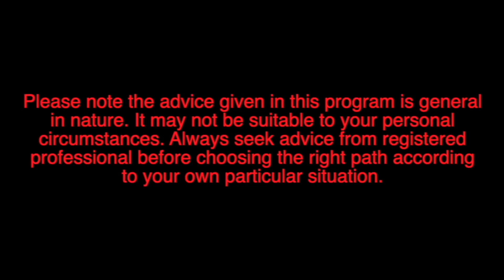How to become successful in Australia ~ MintuBrar ~ Nava Raah Nava Gaah Episode 6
In this program Mintu Brar will show you the outbacks of Australia and also he'll discuss the current issues in social or political side. Australia is a beautiful country and it's roads are more beautiful to travel. We'll show you the road trips of Australia. Travel to Australia with us. In this episode we discussed how to start business in Australia. What knowledge you should have before starting any business. How to become successful in Australia. If you are student in Australia then you should watch this video. This will guide you how is student life in Australia. What job in Australia for students. How to get success in Australia. How to earn money in Australia.  Please watch this episode and share your views in the comments section.

Host/Producer - Mintu Brar
Concept/Music/Editor/Director - Manpreet Singh Dhindsa